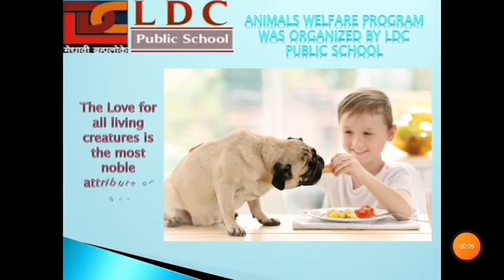Animal welfare activity done by ldc public school students. Rashi Shukla Sneha Yadav#Aqsaa Mehmood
Document from LDC PUBLIC SCHOOL